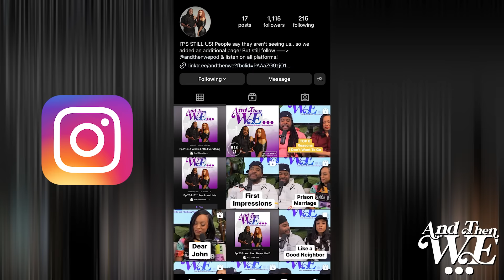Episode 240 - And Then We Podcast - Ethical Cheating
"And Then We..." is possibly the fastest growing podcast in your area... even if you’re not aware! Each week, married couple and show hosts, comedian, Kristen Sivills and writer, J Anthony Tanner guide you into their unconventional world of sex, comedy, and uninhibited truth.

Kristen has toured nationally with such acts as Anjelah Johnson, Tone Bell to name a few and has performed as one of the Headliners for Wendy Williams, summer theatre tour, to name a few.
J Anthony Tanner has written and worked with numerous comedians and actors.

Their hilarious takes on relationships, uncensored interviews, insightful and open sex talk, and willingness to put the spotlight on the most personal parts of their marriage, will leave you laughing, blushing, and looking to binge every single episode!!! Reaching more than 30 countries and amassing thousands of weekly streams and downloads, this is the one podcast that you MUST subscribe to, whether you’re a regular Pod listener or you’re interested in losing your Pod-ginity!!!